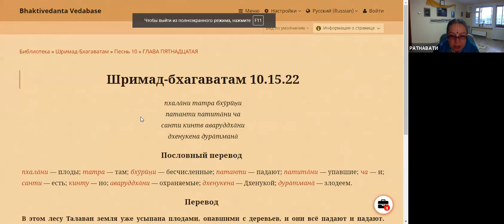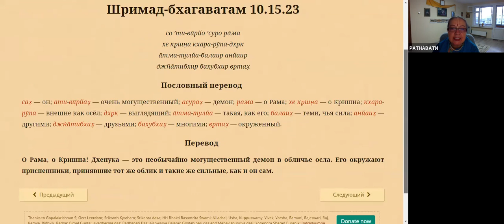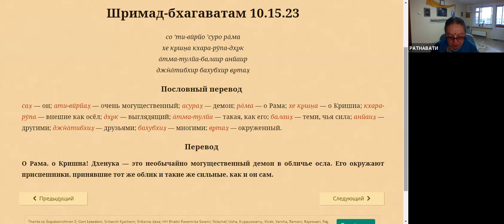2020-10-21 Матаджи Ратнавати - Класс Шримад Бхагаватам 10.15.22-23